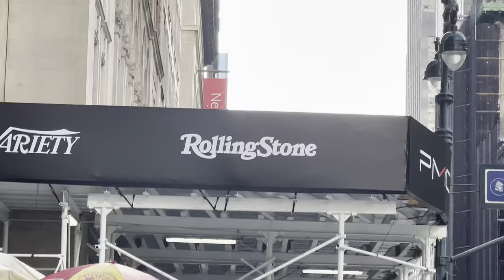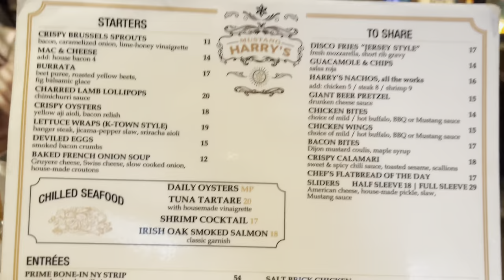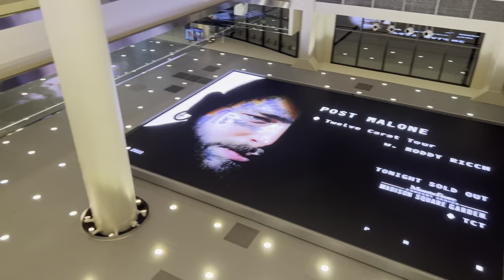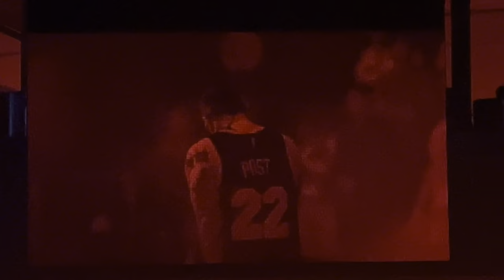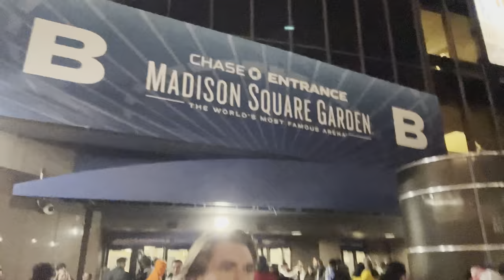POST MALONE VLOG! Twelve Carat Toothache Tour - Madison Square Garden (10/12/22) FT: Roddy Ricch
Post Malone & Roddy Ricch bring the Twelve Carat Toothache Tour to Madison Square Garden on October 12th, 2022 + a NYC Vlog 😎🎊🕺🏻🎶💫